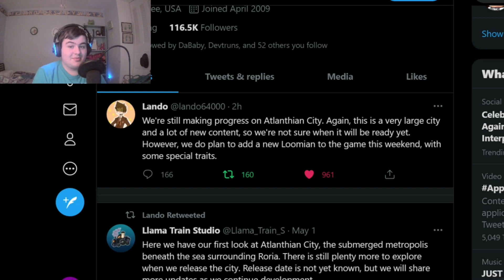*NEW* Atlanthian City Leak! (NEW LOOMIAN)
Lando tweeted that there will be a NEW LOOMIAN THIS WEEKEND!!!